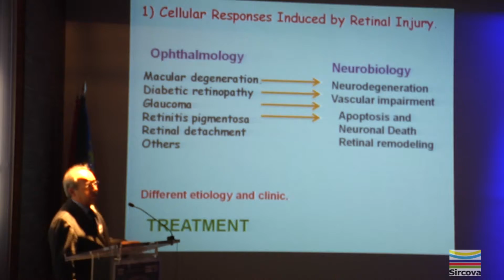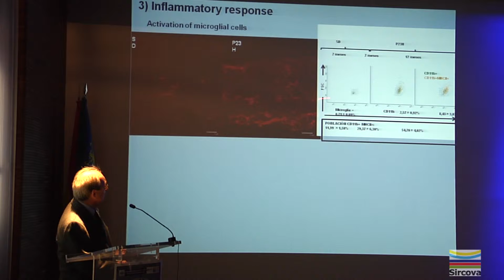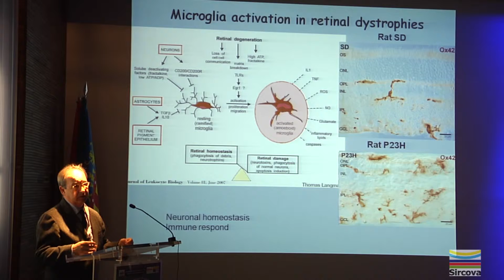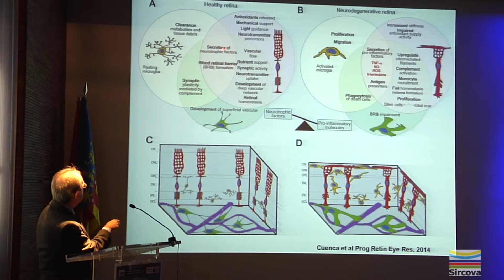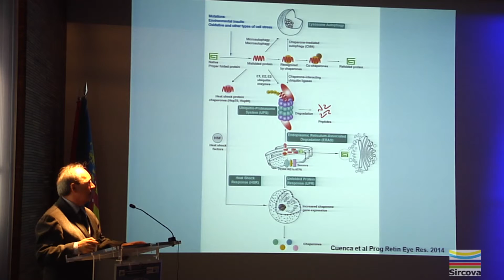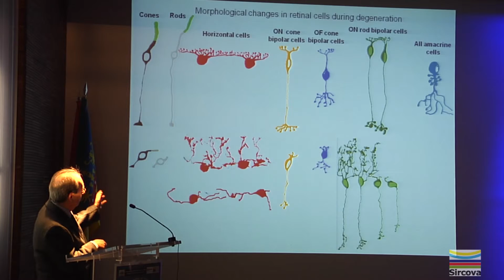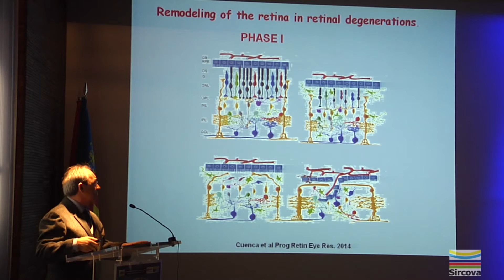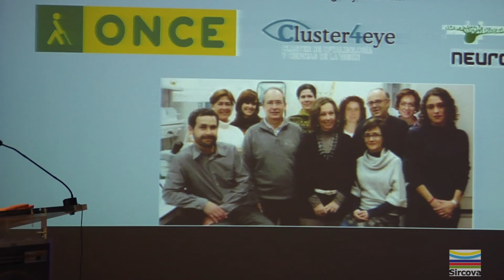UPDATE ON RETINAL RESEARCH AND TECH_Nicolás cuenca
Cellular response in retinal pathology